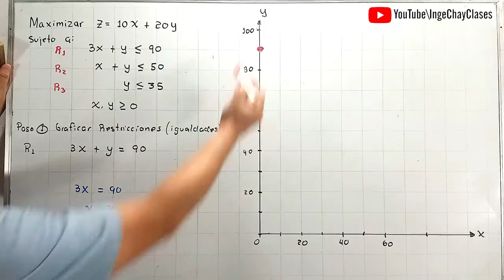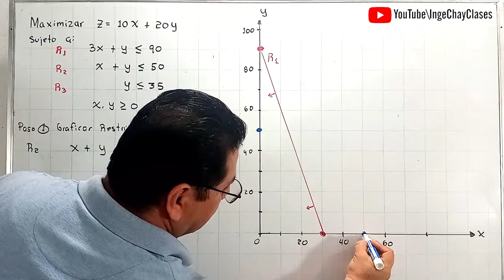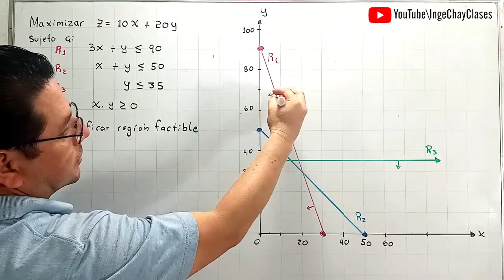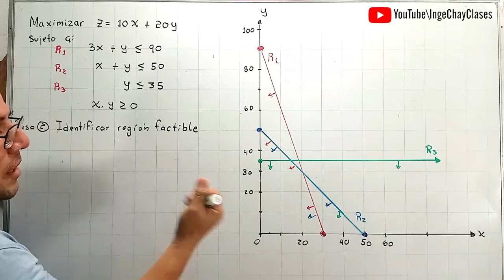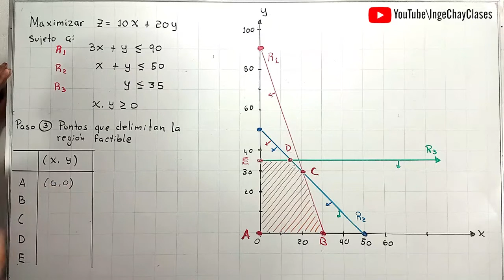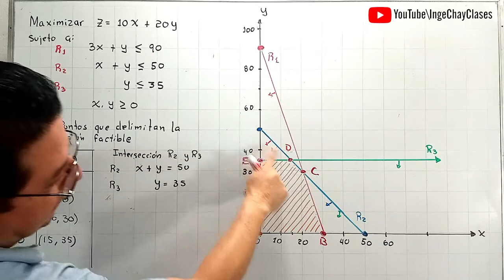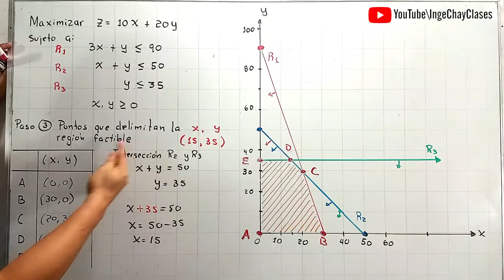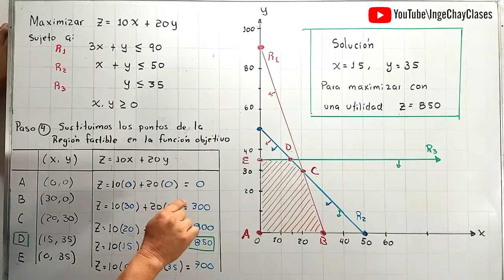Programación Lineal Método Gráfico 1 Maximizar paso a paso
Programación Lineal
Método Gráfico Lección 1 Maximizar paso a paso